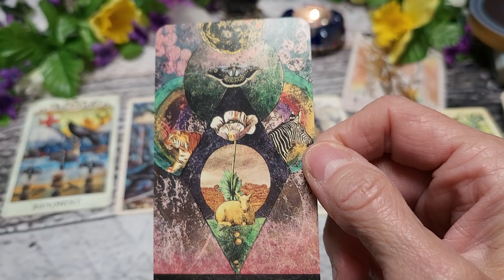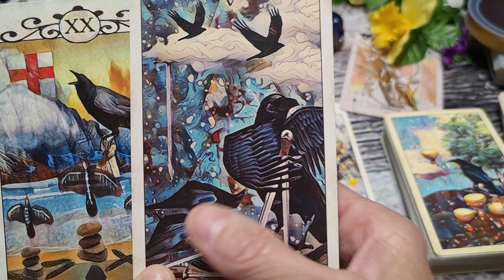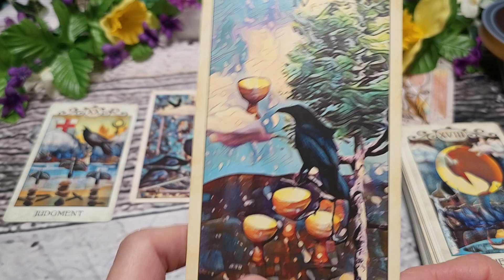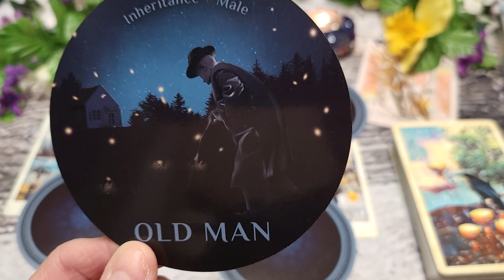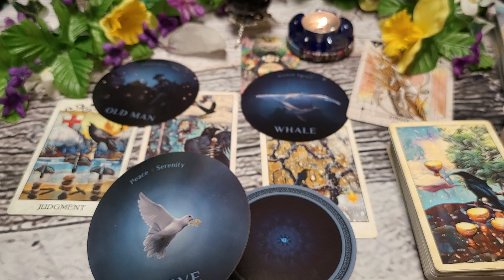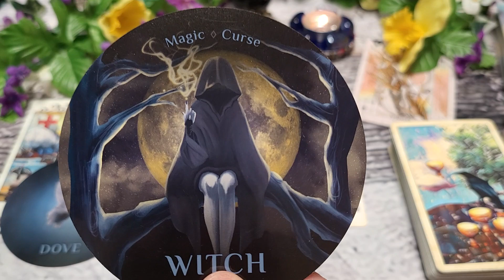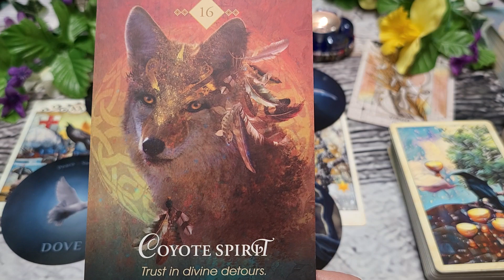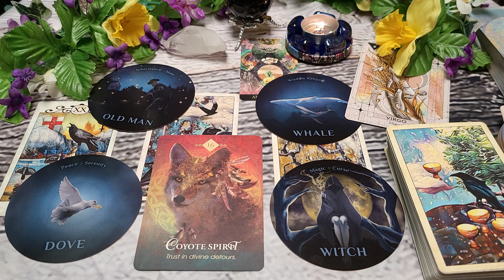Virgo ♍️ Trust that things are EXACTLY as they are supposed to be! /June Tarot Card Reading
Health/Career/Finance /Love
Welcome Virgo to Forest for the Trees Tarot and to your June 2024 Tarot and Oracle card  reading. This is a general tarot and oracle card reading and will not resonate with everyone.  Checking your moon and rising signs may give you more information and guidance if needed. I would love to hear if this tarot reading resonates with you and how.
xo~Rudi

Decks Used:
Coffee Cup Oracle
The Faceted Garden Oracle